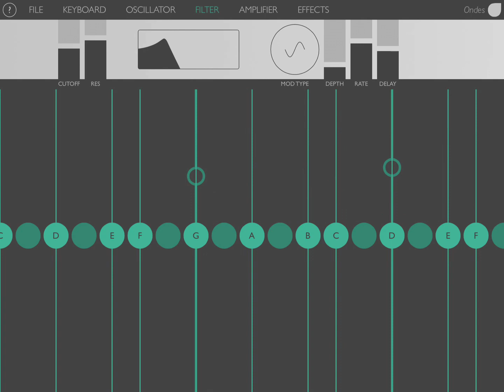Ribbons : Expressive Instrument (fka Ondes)